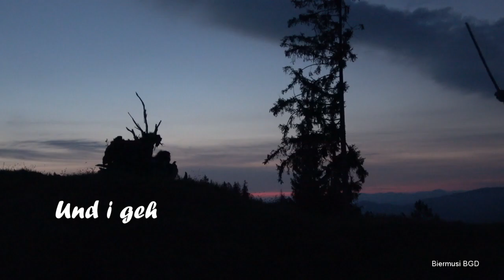Und i geh 2 Oxn- Aug'n Trio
Winterwanderung durch die Berchtesgadener Berge